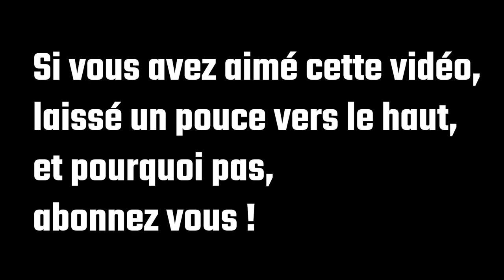Elle loue par Airbnb, le locataire refuse de quitter sa maison ! (Choc)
Arnaque Airbnb
Après avoir loué quelques jours sa maison à une personne via Airbnb, celle ci refuse maintenant de partir. Le problème, c'est qu'elle semble avoir la loi avec elle, et du coup, on la voit dans cette vidéo se promener dans la maison, se servir dans la cuisine, pour retourner dans sa chambre, et en interdire l'accès à la propriétaire. Quel monde de fou !